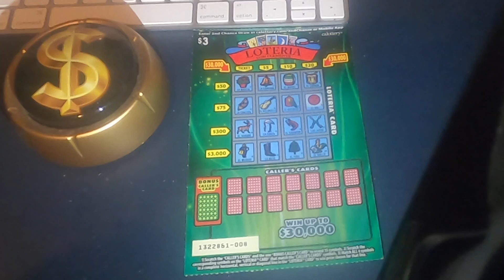Loteria Don Clemente | Episode 11 | Top Prize: $30,000 | CA Lottery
In this eleventh episode of the $3 Loteria Don Clemente From the CA Lottery, we will be scratching off this scratcher in the hopes of winning the TOP PRIZE: $30,000- Did I win?

            -Slot Machines
            -Lotto Scratchers
            -Texas Holdem
            -Sports Odds (Basketball, Baseball, Football, Hockey, Soccer, etc).

Keep Gambling Ladies and Gentlemen.

Sincerely,
DGambleR

Credits:
           Pictures: @Snappa & Envato Elements